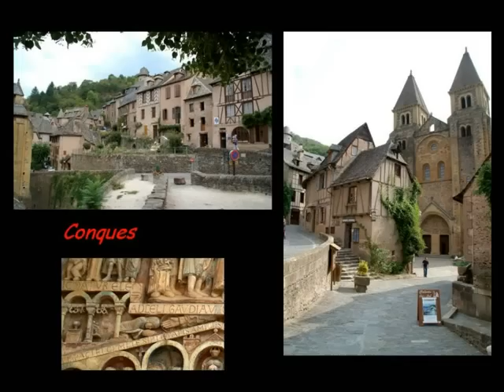Conques - Frankrijk - 2009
Bedevaartsstadje in Dordogne - Lot. Frankrijk.
Middeleeuws en oorspronkelijk museum dorp